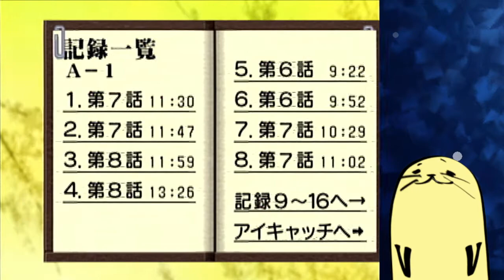【ドリキャス実況】 #37 サクラ大戦2 【第八話 帝都の一番長い日！？】 その5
サクラ大戦史上屈指のだるい戦闘